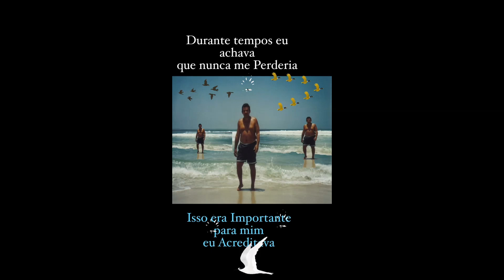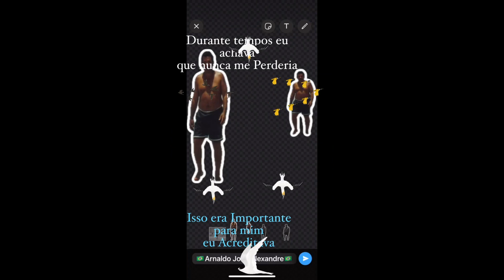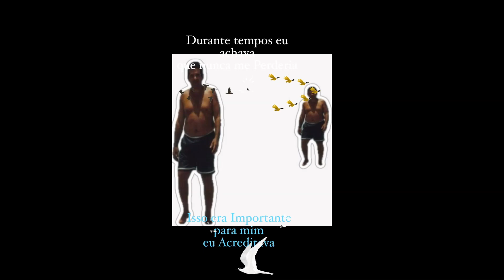Essa noite eu pensei em caminhar Só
Pessoas que nesse mundo não tem pra onde ir.